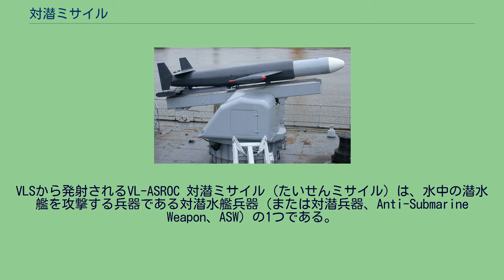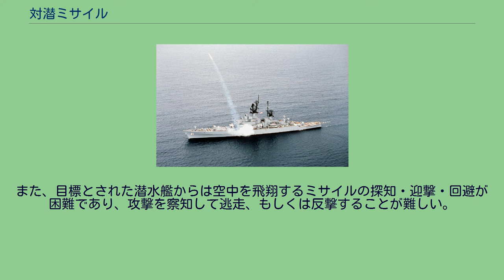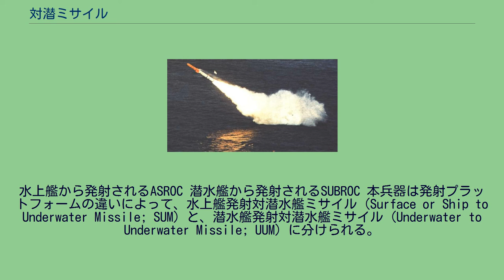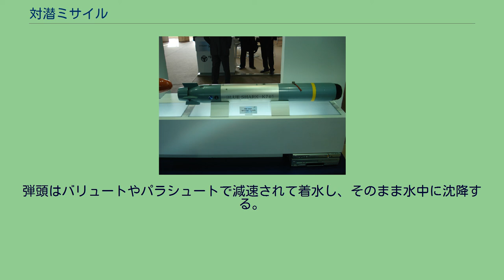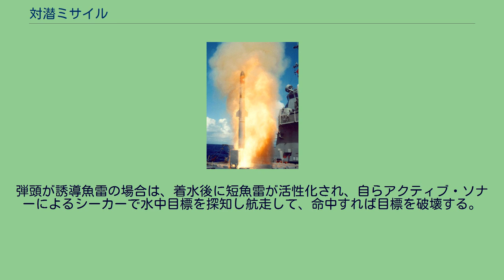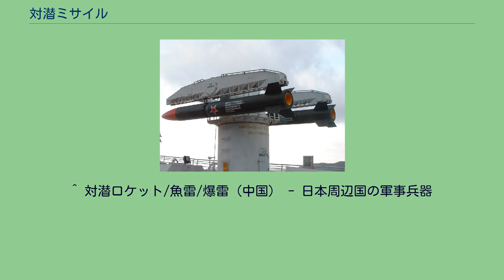対潜ミサイル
VLSから発射されるVL-ASROC 対潜ミサイル（たいせんミサイル）は、水中の潜水艦を攻撃する兵器である対潜水艦兵器（または対潜兵器、Anti-Submarine Weapon、ASW）の1つである。
水上艦もしくは潜水艦から発射される対潜兵器としては、魚雷や爆雷がある。
しかし、航走距離（こうそうきょり）の限界から、これは艦の近辺でのみ用いられる。
ソナーの発達や航空機を用いた潜水艦探知技術の発展により、比較的遠距離から潜水艦を探知できるようになると、遠投兵器として対潜ミサイルが用いられるようになった。
対潜ミサイルは、空中を飛翔し、潜航中の潜水艦直上に弾頭部を投下する。
弾頭部には爆雷や短魚雷が用いられる。
魚雷発射管などからの魚雷発射に比べると、目標への到達時間と駛走距離（しそうきょり）が短縮されるため、弾頭である短魚雷の燃料が節約できる上、魚雷単体に比べて飛躍的に長い射程距離が得られる。
また、目標とされた潜水艦からは空中を飛翔するミサイルの探知・迎撃・回避が困難であり、攻撃を察知して逃走、もしくは反撃することが難しい。
このため、目標の移動が最小の内に、対抗手段を施す余裕を与えずに攻撃する事が可能である。
なお、名称に"ミサイル"が含まれるが、空中を飛翔する推進部は実際には無誘導の固体ロケットエンジンである場合も多い。
通例として、対潜ロケット爆雷を“対潜ロケット”と呼称する事が多いため、「混同のないように」などの理由から「ミサイル」の呼称が用いられる事も多い。
資料などでもミサイル/ロケットの区別が明確では無く、混用が見られる。
対潜ミサイルは弾頭である短魚雷とそれを運ぶ推進部から構成される。
弾頭の短魚雷はソナーホーミング式の誘導装置を備えたものが用いられる。
水上艦から発射されるASROC 潜水艦から発射されるSUBROC 本兵器は発射プラットフォームの違いによって、水上艦発射対潜水艦ミサイル（Surface or Ship to Underwater Missile; SUM）と、潜水艦発射対潜水艦ミサイル（Underwater to Underwater Missile; UUM）に分けられる。
その運用は比較的探知距離が長く発射機を搭載しやすい水上艦によって行われることが多い。
潜水艦での運用は、排水量が限られ搭載ソナーの探知距離の制約があり、水圧に耐える船体からミサイル発射するには高い技術が求められ、原子力潜水艦を含めて水中にあって独自行動を常とするため友軍との情報交換が不得手なこと、中でも比較的小型の通常動力型潜水艦では搭載の余裕が限られ、発射後は隠密性が失われるなどの問題もあり、広く採用はされていない。
対潜水艦戦（対潜戦）の主力は攻撃型潜水艦に加えて対潜哨戒機や対潜ヘリコプターのような航空戦力が担うようになり、冷戦終結以後は潜水艦の新たな技術的飛躍もないこともあって、対潜ミサイルの開発事例はあまり多くない。
本兵器は探知された水中の目標潜水艦に向けたおおよその方向に発射され、目標上空で弾頭部を切り離す。
弾頭はバリュートやパラシュートで減速されて着水し、そのまま水中に沈降する。
弾頭が誘導魚雷の場合は、着水後に短魚雷が活性化され、自らアクティブ・ソナーによるシーカーで水中目標を探知し航走して、命中すれば目標を破壊する。
主な対潜ミサイルを以下に示す。
RPK-1（SUW-N-1） MSAK2009で展示された91RTEの模型 アイカラ マラフォン ^ 対潜兵器の略称であるASWと対潜水艦戦闘（Anti-Submaribe Warfare、ASW）の略称、および対水上艦戦闘（Anti-Surface unit Warfare、ASW、またはASuW）の略称は、みな同じ綴りであるため使用される文脈に注意して判断する必要がある。
通常、ASWといえば対潜水艦戦闘を指す。
^ 弾頭に核爆雷を使用するものも存在した ^ 目標となる潜水艦は飛翔する本兵器に比べると移動速度が遅く、発射から着弾（弾頭分離）までの間に目標が移動する距離は僅かなため、空中では無誘導のものも多いが、射程が長い場合には慣性誘導装置などで進路の補正を行うものもある。
^ 弾頭が核爆雷の場合は調定深度で核爆発して目標を破壊する。
^ 七四式ロケットランチャーMk112,梅野和夫,「水雷兵器」『丸スペシャル』第76号,P6-9,潮書房,1983年 ^ 野木恵一「アメリカ海軍の艦載兵器」『世界の艦船』、海人社、2006年1月、 158-163頁。
^ FRASは、Fre...